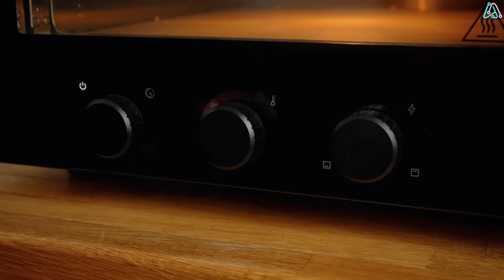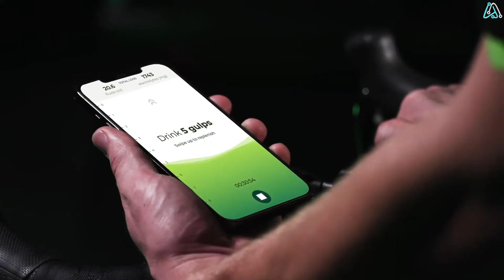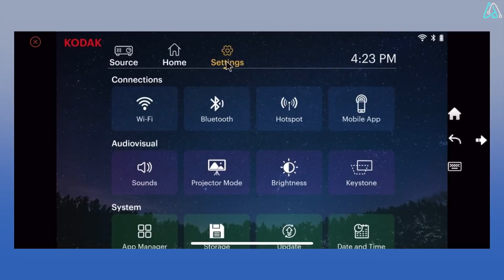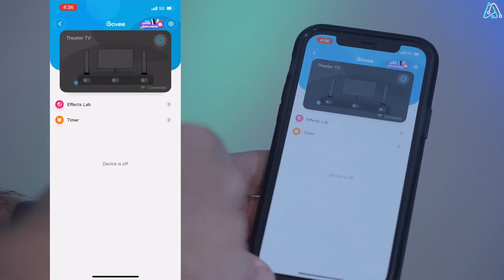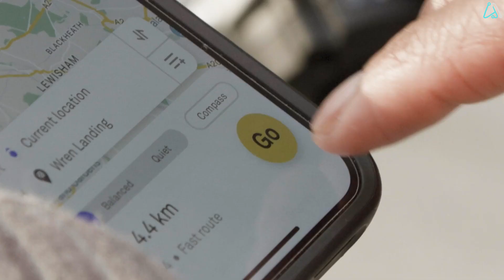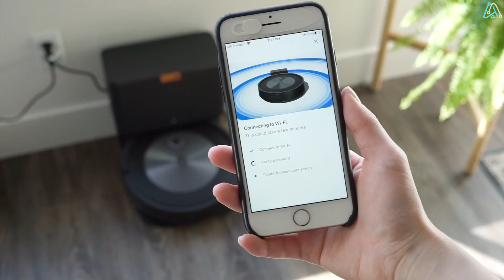13 MOST FUTURISTIC GADGET INVENTIONS IN 2023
Unveil the incredible in this video featuring 13 remarkable gadget inventions shaping the year 2023. From state-of-the-art biosensors tracking sweat to the sleek sophistication of Magsafe wallets, experience this futuristic tech now.

🦾  LINKS
00:00 Introduction
00:21 Tribit XSound Mega Waterproof Speaker
01:01 Ooni Volt 12 Electric Pizza Oven
01:48 Nix Hydration Biosensor
02:32 DJI Osmo Mobile 6
03:23 Rocketbook Smart Reusable Notebook
04:00 KODAK Luma 150 Pocket Projector
04:34 Theragun Prime
05:28 Canon PowerShot V10
06:10 Philips Signe RGB Floor Lamp
06:54 Pelican Magsafe Wallet & Card Holder
07:38 Beeline Velo 2
08:24 iRobot Roomba j7+
09:11 DJI Mini 3 Pro Drone

Join us as we share future tech ideas, cool tech, gadgets, amazon finds, future tech products, product reviews, technology news, and things you won't believe exist in the form of top 5 or top 10 lists.